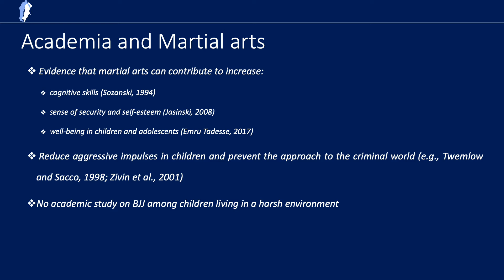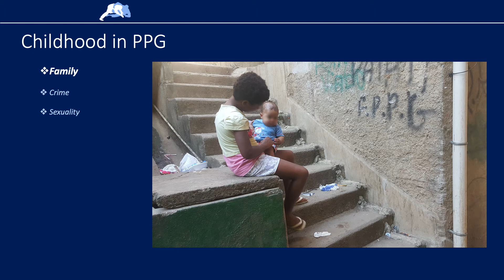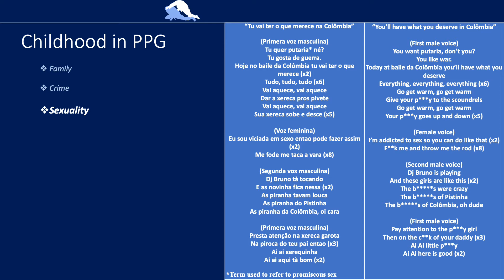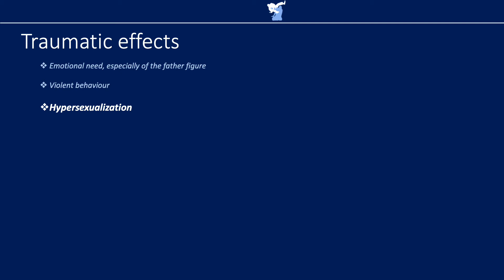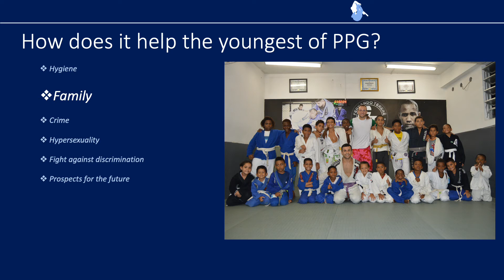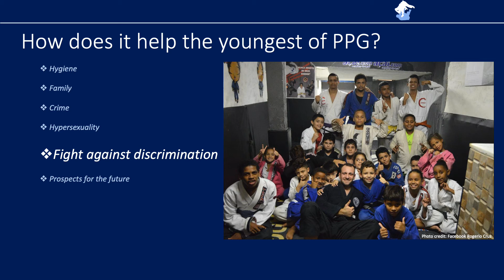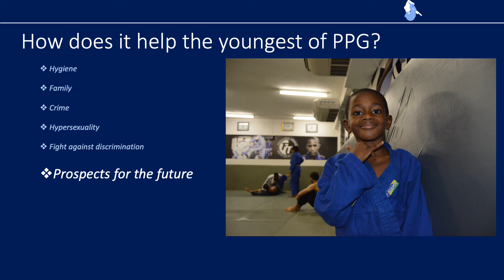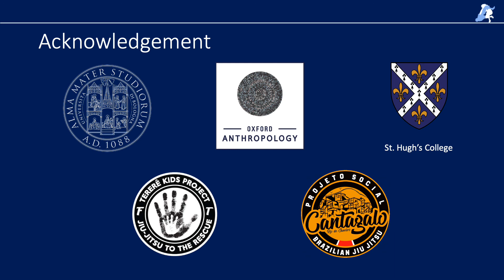Gabriele Paone (Oxford University) - PANEL 8 – Ethnoreligious identities, nationalism & political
MARS 2020 - Digital Conference - Martial Arts, Religion & Spirituality

Gabriele Paone (Oxford University)

Title:  Kimono and Rifle. Ethnography of BJJ Among the Youngest Inhabitants of a Carioca Favela

PANEL 8 – ETHNORELIGIOUS IDENTITIES, NATIONALISM AND POLITICAL USES

Abstract:
While there are studies regarding the impact of martial arts on the development of children and adolescents, there are few focused on communities characterized by a high level of crime and juvenile delinquency. Thus, I conducted six months of field research in 2018 in one of the slums (favelas) of Rio de Janeiro – Cantagalo-Pavão-Pavãozinho. This study investigated how the practice of a martial art – Brazilian Jiu Jitsu (BJJ) – helped give balance to children and young people constantly exposed to a reality of extreme contrasts. For example, between the wealth of adjacent tourist areas and the poverty of the local streets; between the criminality of drug traffickers who enforce a strict code of conduct in the community and the policemen who sell weapons to those same traffickers. I observed that BJJ can provide the youngest inhabitants of the chaotic community a safe environment far from the excesses that characterize the favela, a fixed point, a direction, a place in which they are not discriminated, but in which to show their worth regardless of skin color, gender, socioeconomic background or religious orientation. BJJ may offer these children an alternative spiritual path in which to find a point of reference in opposition to that of the criminal godfather and to live a life, “on the right path,” as they say in the favela